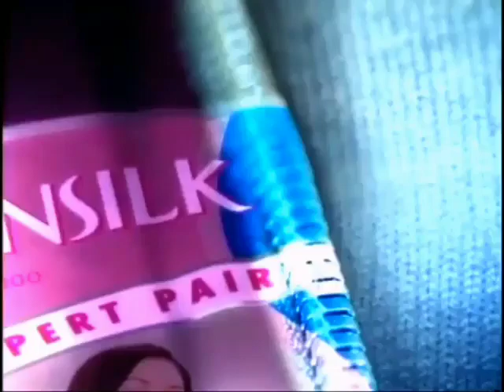Unilever Hair Care Expert Pair Twin Sachet "Zipper" 15s - Philippines, 2006